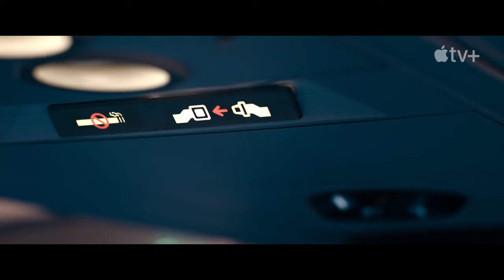Hijack Season 1 Trailer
Check out the new Hijack Season 1 Trailer starring Idris Elba!

US Air Date: June 28, 2023
Starring: Idris Elba, Archie Panjabi, Christine Adams
Network: Apple TV+
Synopsis: Told in real time, “Hijack” is a tense thriller that follows the journey of a hijacked plane as it makes its way to London over a seven hour flight, and authorities on the ground scramble for answers. Elba will star as ‘Sam Nelson,’ an accomplished negotiator in the business world who needs to step up and use all his guile to try and save the lives of the passengers — but, his high-risk strategy could be his undoing.